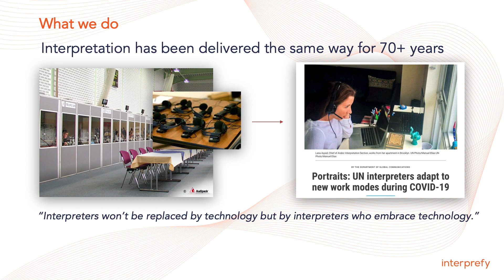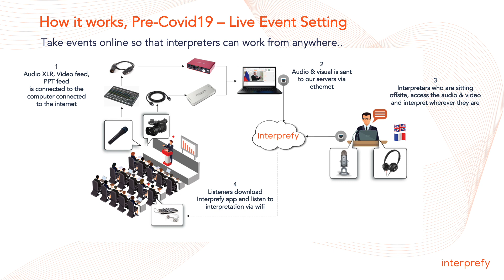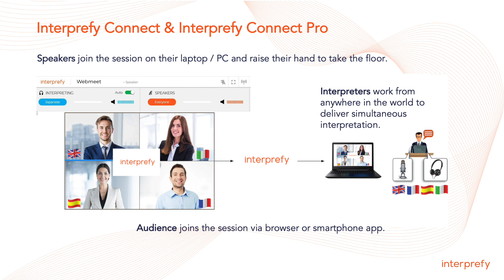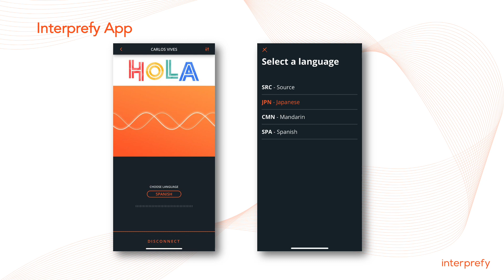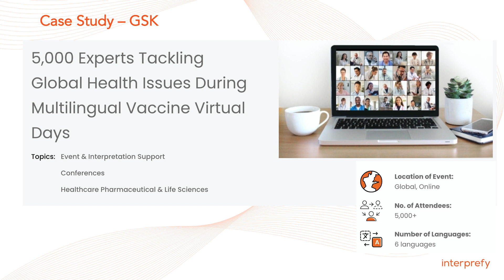Interprefy - multilingual solutions for online, on-site and hybrid events